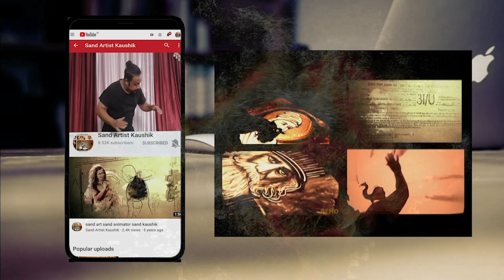CoffeeArt :by Sand Artist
Discover the enchanting world of coffee art through the extraordinary talents of sand artist Sand Kaushik. Watch as Kaushik transforms simple coffee grounds into stunning, intricate artwork, showcasing his exceptional creativity and skill.

From beautiful landscapes to detailed portraits, Sand Kaushik's coffee art is a visual treat that blends the warmth of coffee with the beauty of fine art. This unique medium brings a fresh perspective to artistic expression and highlights Kaushik's versatility as an artist.

 am pleased to introduce myself Kaushik Bose, a sand  artist from INDIA
Presently the cultural & entertainment industry of INDIA recognizes me as a profound leading sand animator.  I perform live shows of Sand Animation.
Thanks & Regards
Kaushik